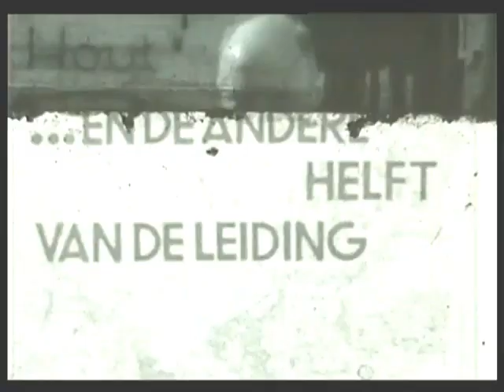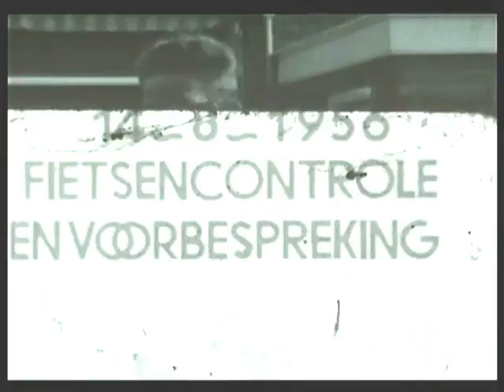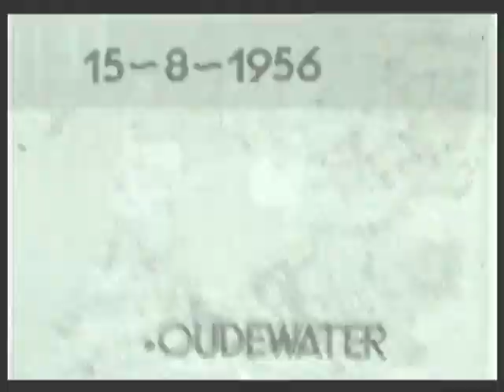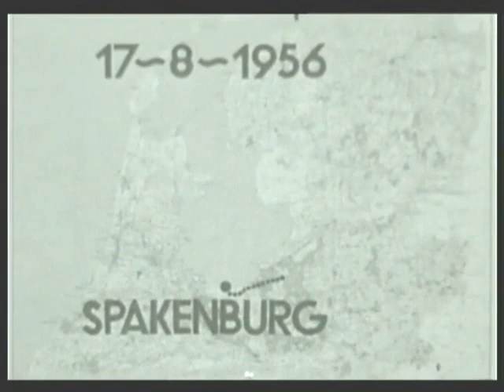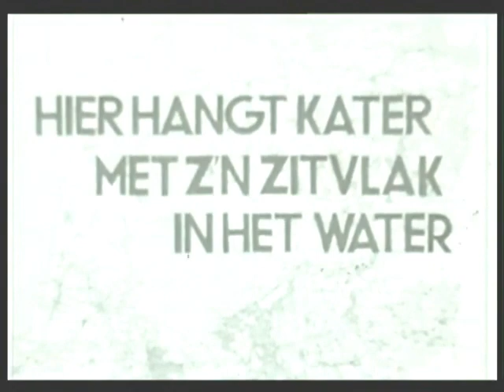ZHBS-film 1956-Terschelling-deel1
Trektocht naar Terschelling
15-24 augustus 1956